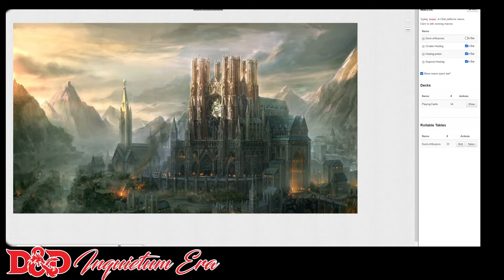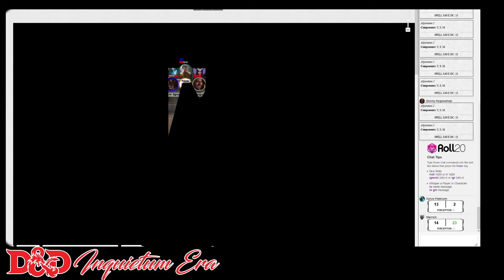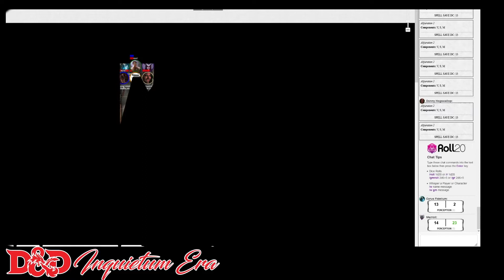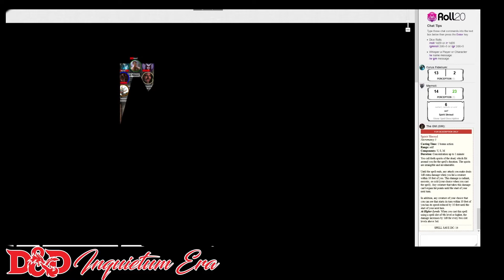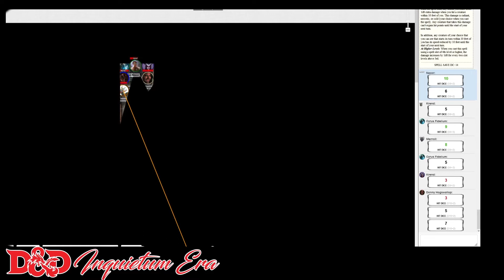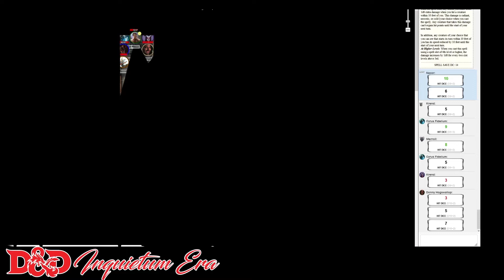[D&D 5e] Bye Krend - #006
Title do spoil the ending here..